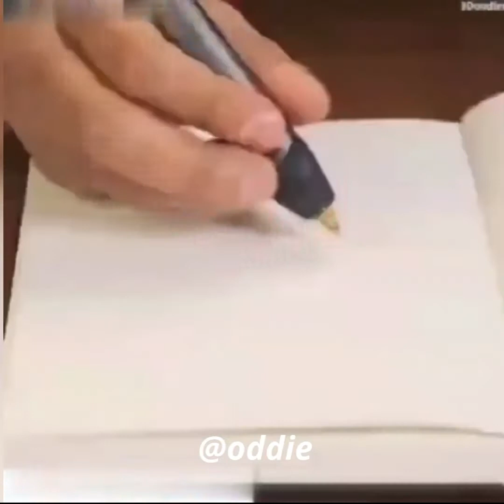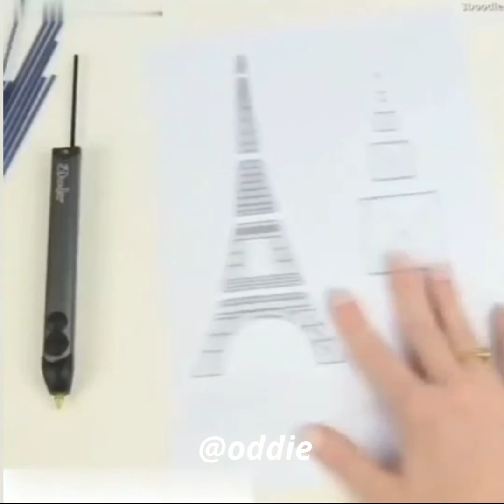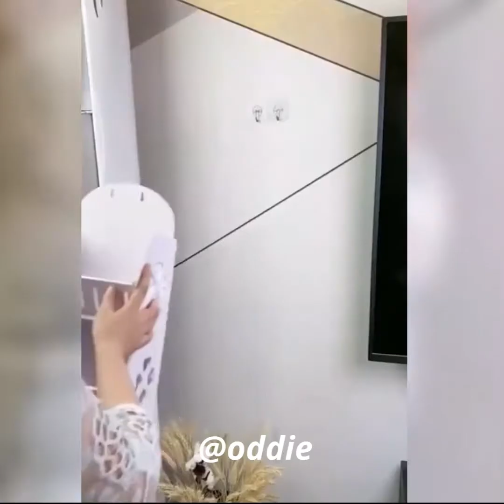New Gadgets Smart Appliances For Home | !😍Smart Appliances, Kitchen tool/Utensils For Every Home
Check out the latest appliances that are coming out this year! There are so many cool gadgets and smart home devices to choose from. The best part is you don't have to break the bank to get them because they're all affordable.